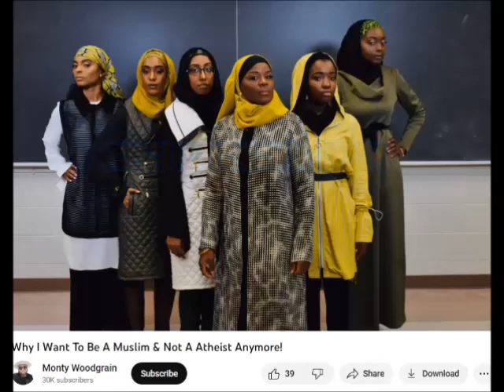A Little More PROOF Showing How STUPID Monty Woodgrain Is LAMONTYOUBIGDUMMY